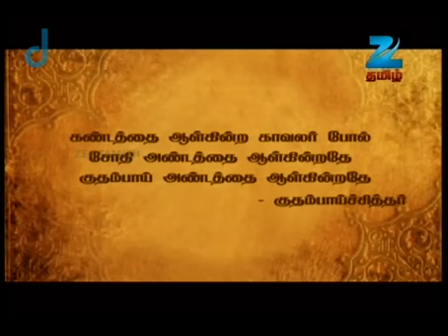Siva Ragasiyam - Ep 4 - Sairam , Sangeeta - Tamil Tv Serial - ZEE5 Tamil Classics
Show Name : Siva Ragasiyam
Producer/Star Cast : Sairam , Sangeeta
Episode No : 1

When Vijayan decides to construct a sugar factory in Bhoomikathanpetti, a village where no construction is allowed, his plans are foiled. He then attempts to uncover the Siddha secrets.

Siva Ragasiyam - Ep 1 - Sairam , Sangeeta - Tamil Tv Serial - ZEE5 Tamil Classics